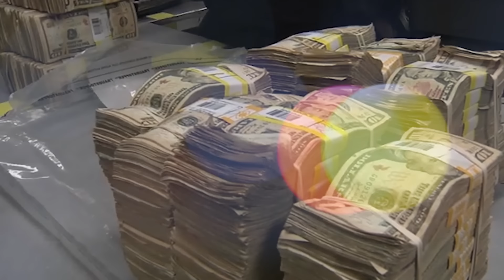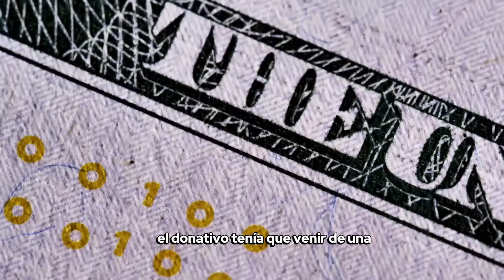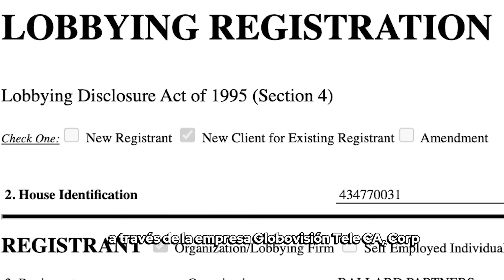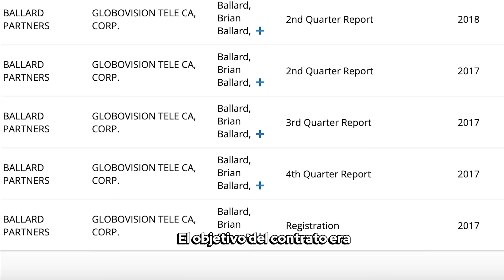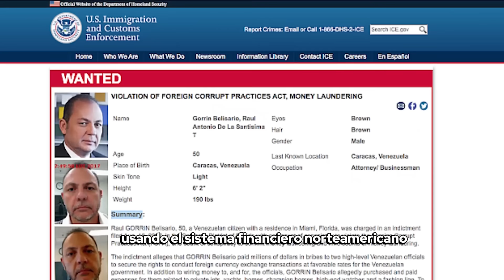La historia $ECRETA de la ENTREGA de MADURO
Maduro y Jorge Rodríguez han circulado recientemente la versión de que Estados Unidos ofreció dinero a cambio de que Maduro saliera del poder, pero la historia es mucho más complicada e implica a altos chavistas en una conspiración que puede mantenerse activa al día de hoy.